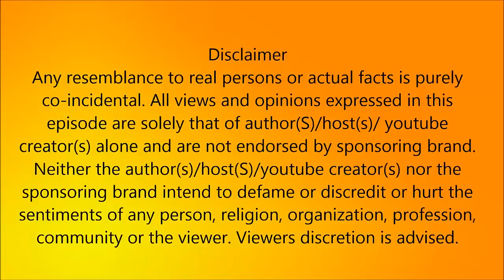தீபா ஸ்டாலினுடன் சேருகிறார் !